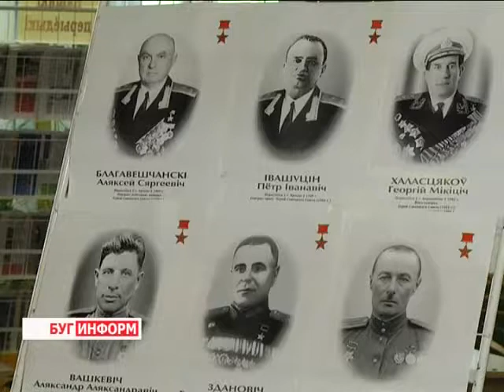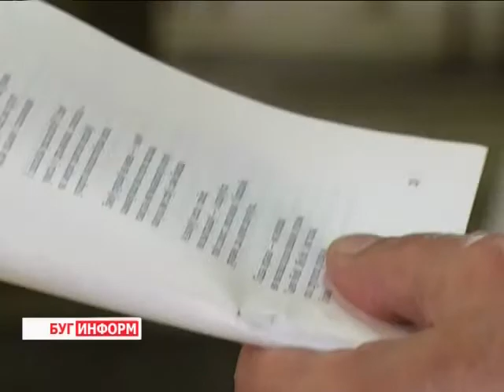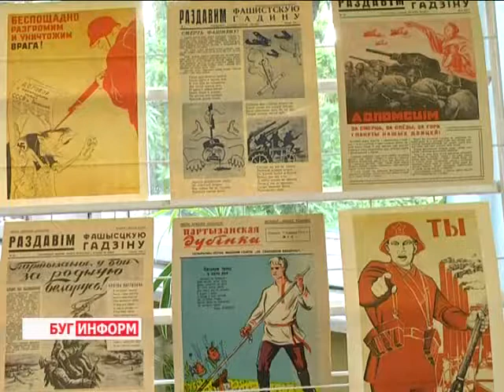2014-05-28 г. Брест Телекомпания Буг-ТВ. Акция «Чытаем верш па-беларуску»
Акция «Чытаем верш па-беларуску» с участием писателя А. Каско.
Акция «Чытаем верш па-беларуску», которую на протяжении мая месяца проводит Брестская областная библиотека имени Горького, накануне снова собрала слушателей и зрителей. В этот раз школьники, лицеисты и гимназисты города над Бугом встретились с белорусским писателем, переводчиком и публицистом, уроженцем Берестейского края Алесем Каско.
 Какие стихотворения для своего выступления выбрал литератор, почему тема Великой отечественной войны в его произведениях на особом счету и где поэт черпает вдохновение  -- ответы на эти и многие другие вопросы в следующем материале выпуска.